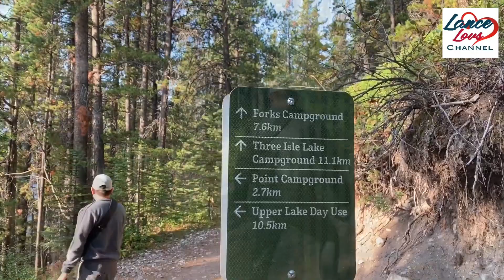Upper Kananaskis Lake Loop Trail | Alberta Canada | 15.5 KM | Part 2.